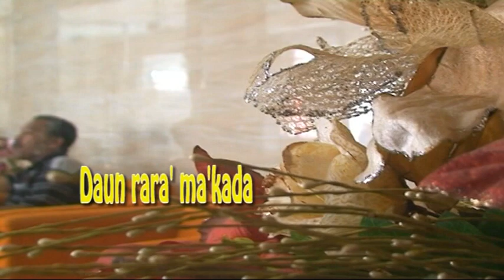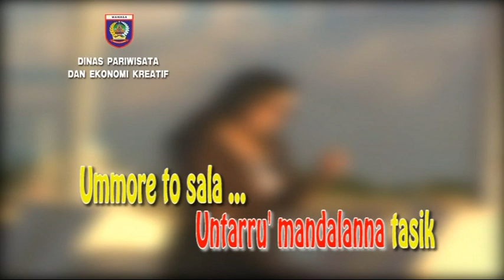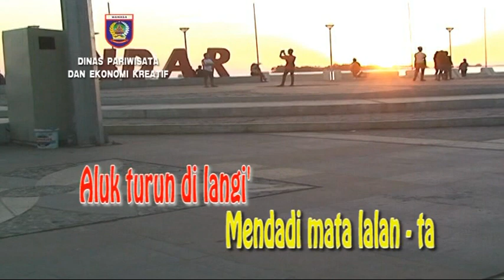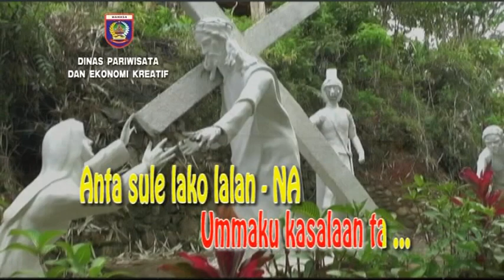LAGU ROHANI DAERAH TORAJA MAMASA"DAUN RARA' MA'KADA," BERSAMA ELIS MENDANA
@ABT67 ABRAHAM TAKKE SIPORANNU CHANNEL